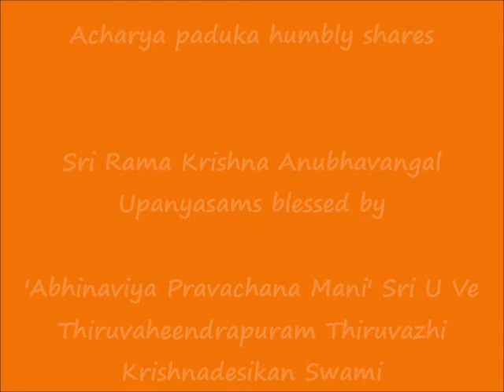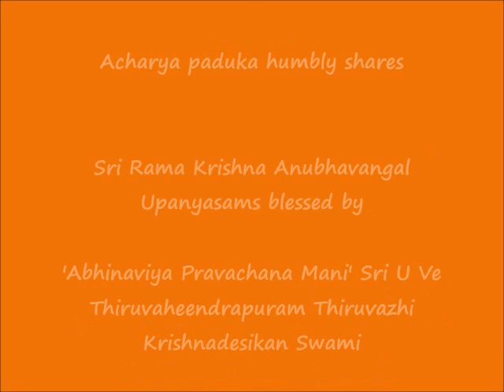Part 10 - ஸ்ரீராம க்ருஷ்ணானுபவங்கள் (Sri Rama Krishna Anubhavangal) upanyAsams